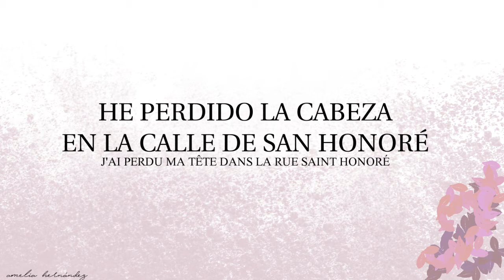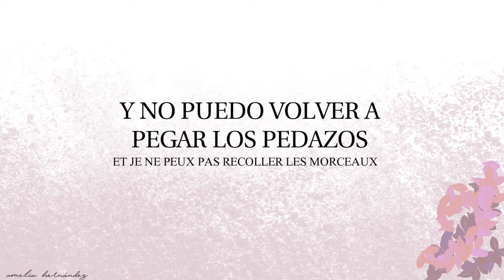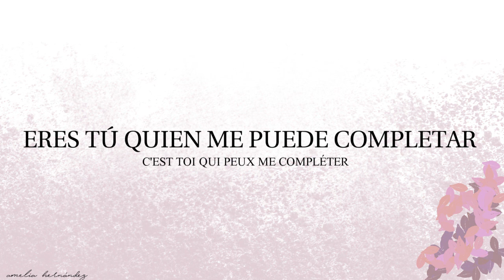Pink Martini - Où est ma tête? (Español)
Pink Martini - Où est ma tête?  sub español